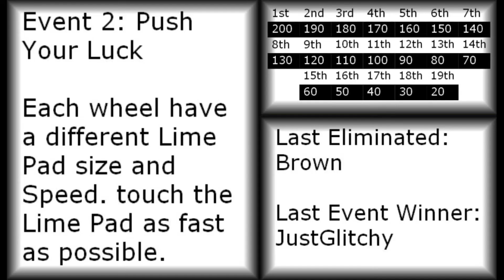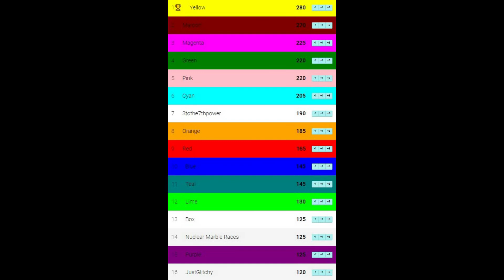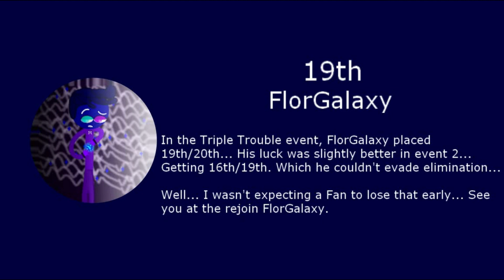Algicosathlon Day 2: Wanna Test Your Luck?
Time for a luck test!